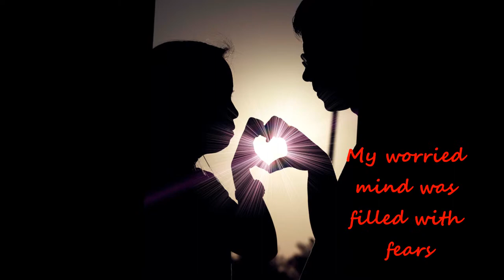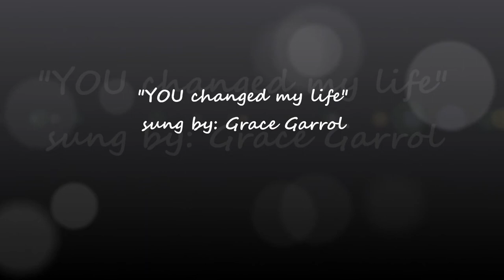you change my life